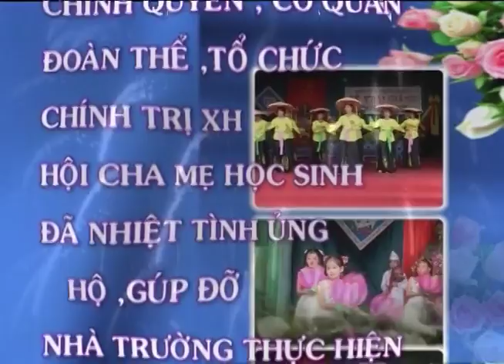LỄ KHAI GIẢNG TRƯỜNG TH TT QUỲNH CÔI NĂM HỌC 2014 2015 PHÂN 4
phần văn nghệ chào mừng lễ khai giảng điểm trường tiểu học thị trấn -Quynh Côi - Quỳnh phụ - Thái Bình năm học 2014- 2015    Quay và dựng phim Đức Hạnh   - ĐT: 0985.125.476